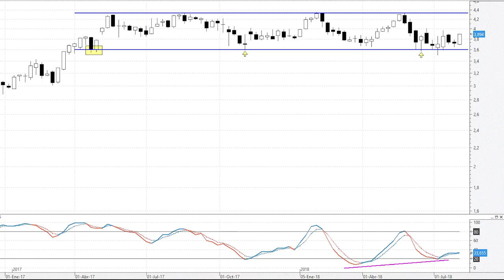Caixabank: 16 meses consolidando lateralmente